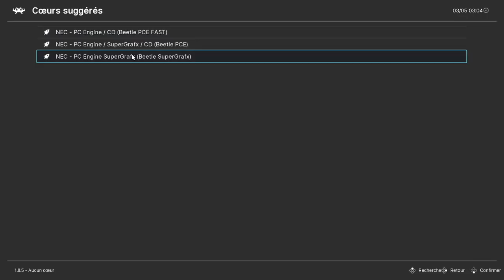Les portages d'Altered Beast partie 2 : versions consoles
Bon visionnage 😉